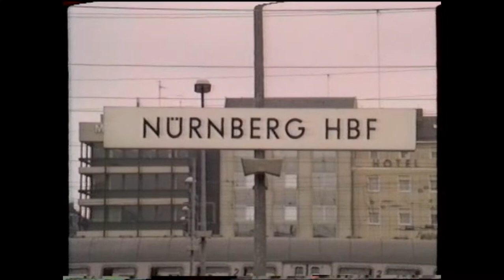Nuremberg Hbf Trains in April 1989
Trains operating at Nuremberg Hbf in Germany on the 16th of April 1989.